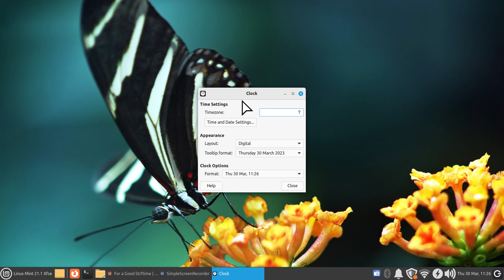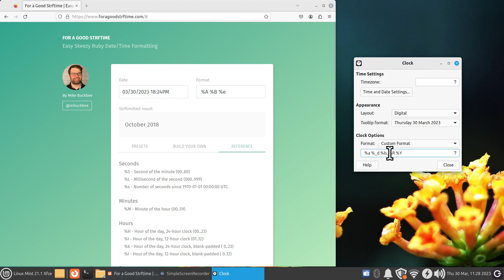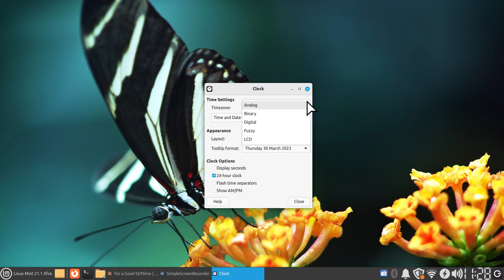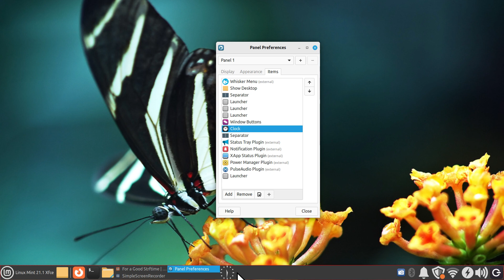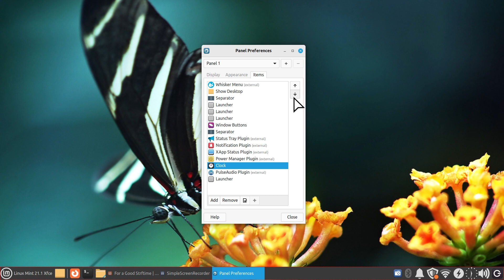Linux Mint 21.1 - Xfce - Tips on the clock .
How to tips on Panel bar Clock on the Linux Mint 21.1 Xfce desktop.
Best viewed on large screen. Filmed in 1080.

0:00 - Intro Linux Mint Xfce Clock tips
0:15 - System Information
1:30 - Panel clock tips
2:05 - WEB site for clock element formats
3:16 - Panel clock layouts
3:50 - Brief panel bar tips
5:00 - Recommend screenshot tool
5:35 - How to move the clock on the panel bar
6:48 - Subscribe to Linux for Seniors